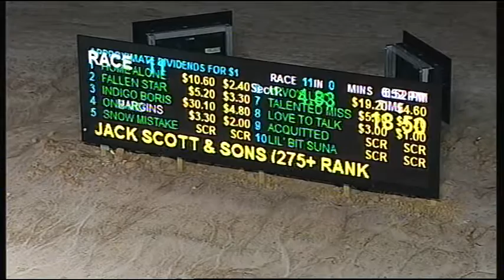TRA MON 14 SEP 15 R11